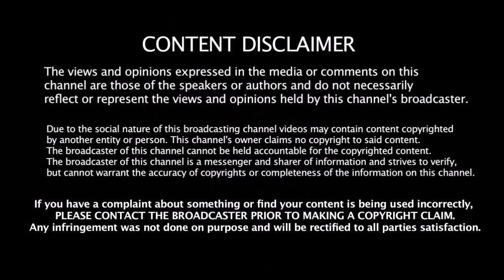தல தோனியின் வாழ்க்கையை மாற்றிய அந்த நபர் யார் தெரியுமா | MS Dhoni | Chennai Super Kings